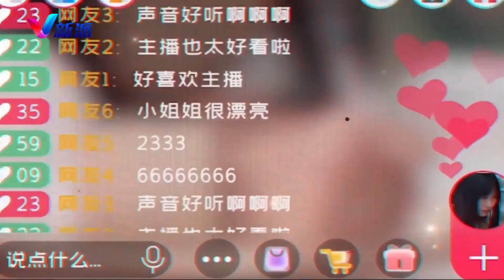城市微旅行：山水臨朐 夜色人間